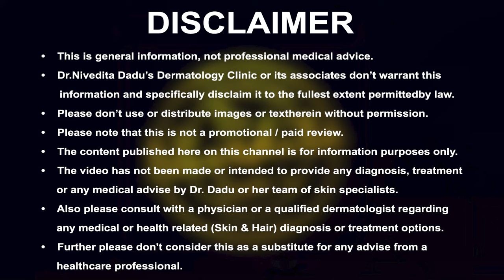What is Fungal Acne? | How to Get Rid of Fungal Acne? | Fungal Acne Treatments | Dr. Nivedita Dadu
In this video, you will learn about What is fungal acne? How to get rid of fungal acne? and fungal acne treatments. The best dermatologist in Delhi, India Dr. Nivedita Dadu will cover more points related to fungal acne.

Fungal acne is a type of infection in your skin’s hair follicles. It most commonly appears as small pimples along with itching. It’s often confused for acne vulgaris.  But fungal acne and acne vulgaris are two different conditions caused by two different things. They won’t respond to the same treatment.

 If you keep using anti-acne treatments, you can make fungal acne worse. There are different fungal acne skincare routines. Fungal acne on the face or fungal acne on the forehead or back can appear like red bumps. Fungal acne products can be different from those of normal acne creams.

Watch this video to know more about the following
👉🏻 What is Fungal acne?
👉🏻 Why does this happen?
👉🏻 How to get rid of fungal acne?
👉🏻 What are the causes of fungal acne?
👉🏻 How to cure fungal acne?
👉🏻 How do you treat fungal acne?
👉🏻 What is the best treatment for fungal acne?
👉🏻 How is it different from Normal Acne?

Connect us at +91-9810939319 or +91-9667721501